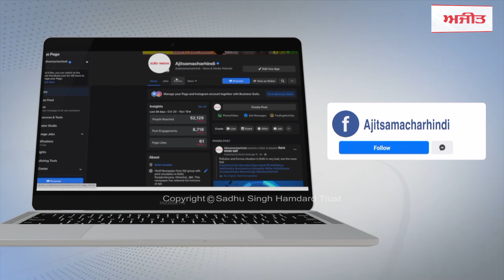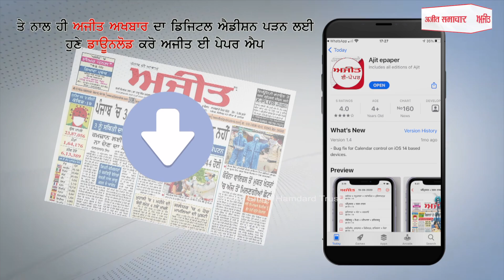ਖਟਕੜ ਕਲਾਂ 'ਚ ਗੁਰਨਾਮ ਸਿੰਘ ਚੜੂਨੀ ਵਲੋਂ ਸ਼ਹੀਦਾਂ ਨੂੰ ਸਿਜਦਾ